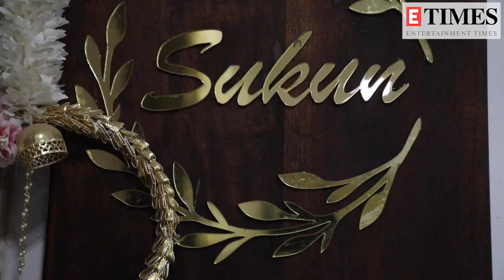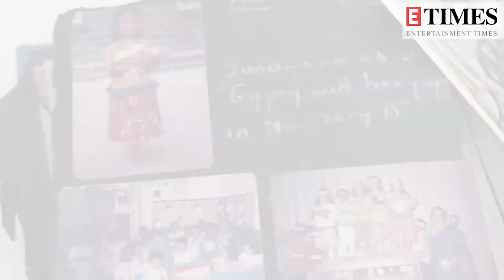Home Abode! Taarak Mehta's Sunayana Fozdar: I wanted a calm boho theme vibe for my house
Sunayana Fozdar was in conversation with ETimes TV as she showed her living room and her entire house in our Home Abode segment. Sunayana shared how she wanted a chic and Boho kind of vibe in her house so that it would feel like a vacation home. She further added that often after coming back from the shoot she needs some calmness and her pastel-coloured house does that work. She added that she personally likes to wear light-coloured clothes and therefore everything around her is light. Sunayana shared that another thing that helps her to stay calm is flowers, therefore she has placed flower vases wherever possible in the house. Watch the video to know more!